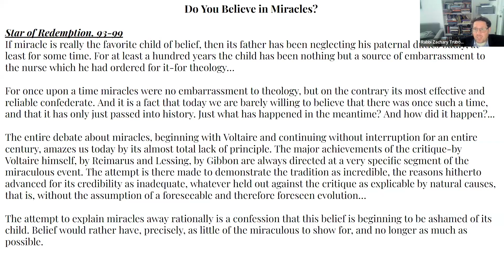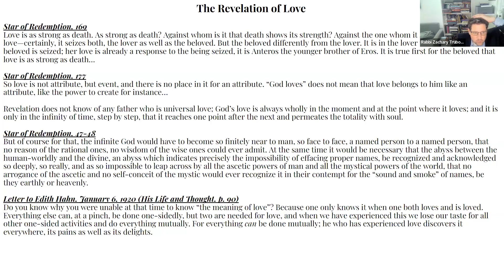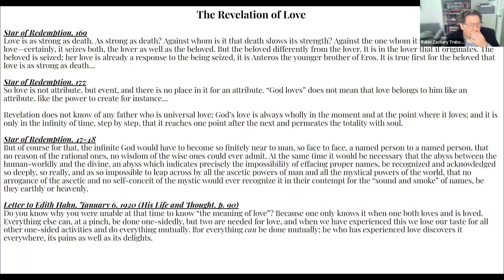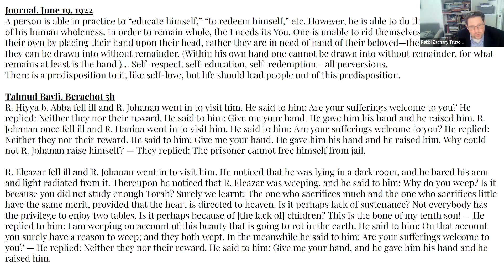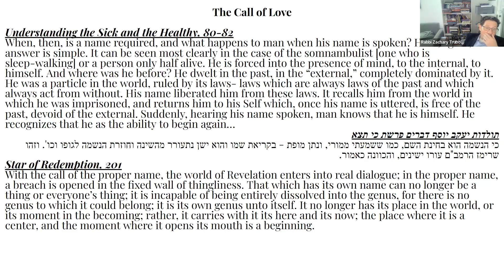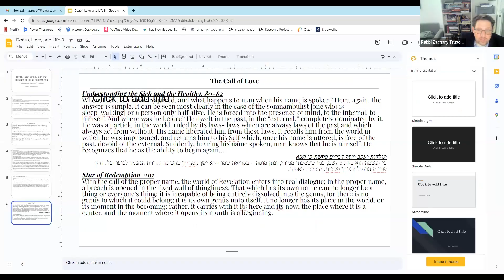Death, Love, and Life in the thought of Franz Rosenzweig, Part 3 of 6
Rabbi Zachary Truboff

Franz Rosenzweig (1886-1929) has long been considered one of the most innovative Jewish thinkers of the 20th century. Though known for its obscurity, his thought offers profound insight into what it means to be religious in the modern age by showing how theological concepts do not only exist in heaven but must be made real in our lives. This course will explore core themes in his writings, such as revelation and redemption, and their continued relevance to Jewish life today.